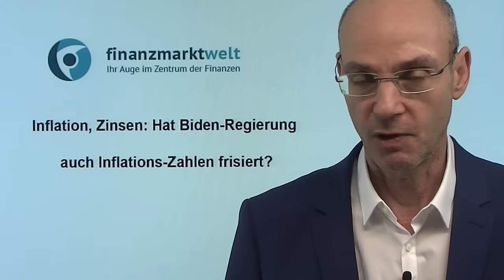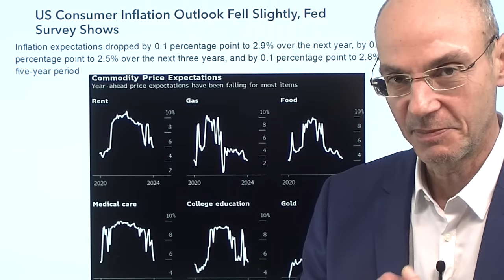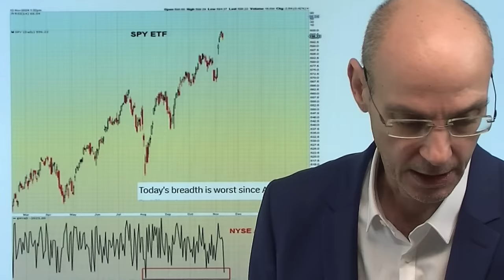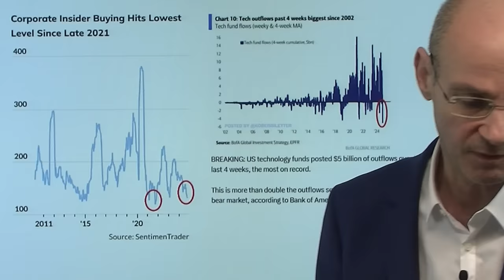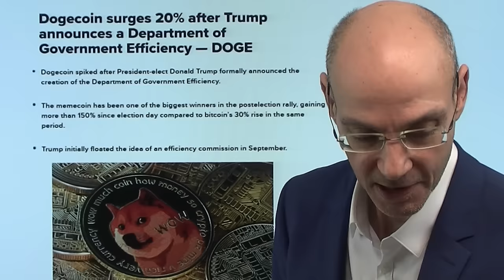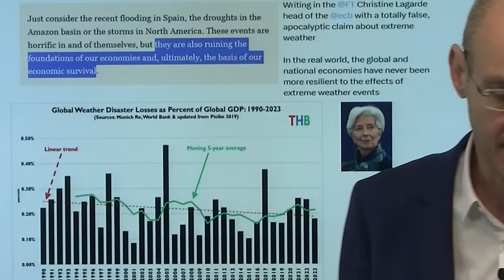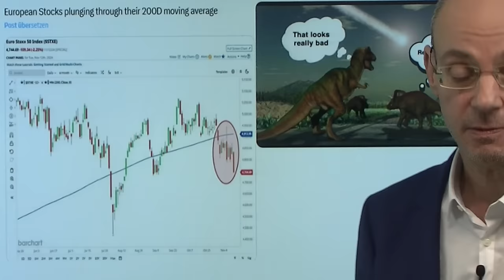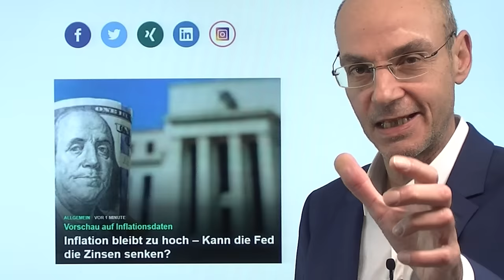Inflation, Zinsen: Hat Biden-Regierung auch Inflations-Zahlen frisiert? Videoausblick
Hinweise aus Video:

1. Inflation bleibt zu hoch – Kann die Fed die Zinsen senken?

2. Bitcoin pausiert – Dogecoin fliegt: Trump beruft Elon Musk ins Team

An der Wall Street geht das Gerücht, dass die Biden-Regierung ähnlich wie bei den US-Arbeitmarktdaten eine "Revison" auch für die Zahlen zur Inflation vorlegen wird! Sollte das wirklich passieren, wäre das wahrscheinich sogar noch wichtiger als die heute kommenden Zahlen zur Inflation in den USA im Oktober selbst! Nach der Wahl, so einige Wall Street-Kommentatoren, sei nun doch eigentlich der optimale Zeitpunkt "das Haus aufzuräumen" - und wie bei den US-Arbeitsmarktdaten dürften vor allem die "Saisonalen Anpassungen" (seasonal adjustments) das Einfallstor für spätere Revisionen sein. Zentral ist derzeit die Entwicklung der Kapitalmarkt-Zinsen: fallen die Inflations-Daten heute höher aus als erwartet, steigen diese noch weiter - sind sie niedriger, würde das die Aktienmärkte erleichtern. Aber die Aussicht auf die inflationäre Politik von Trump dürfte die Kapitalmarkt-Zinsen so oder so hoch halten!